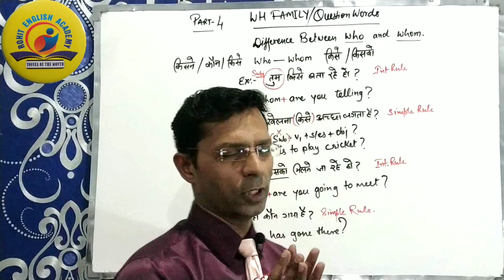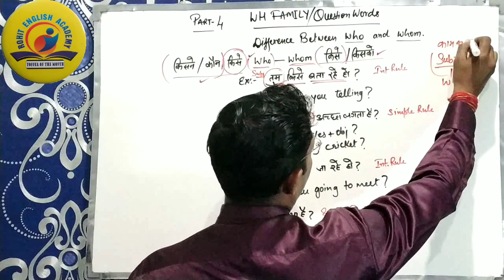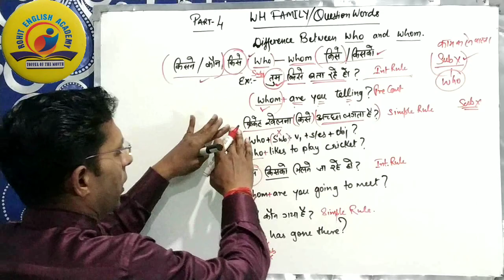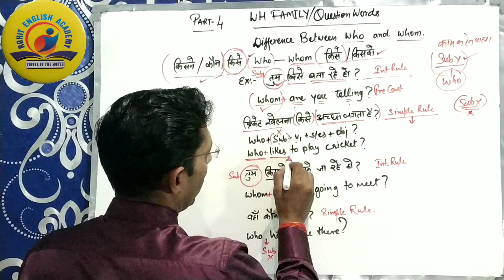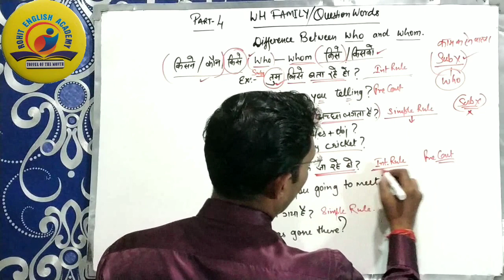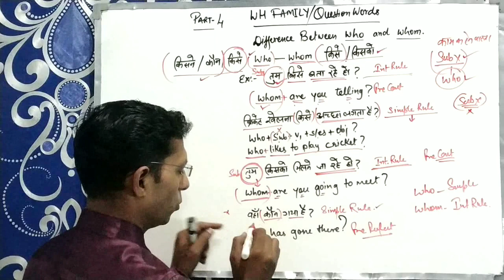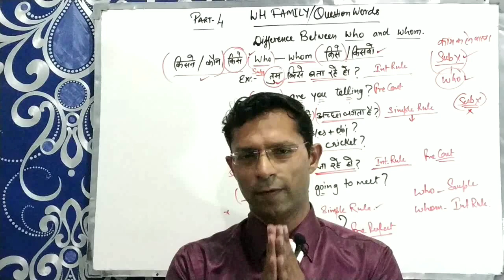Wh words part 4 | wh question words in English grammar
In this video you will learn how to make sentences on who and whom and you will come to know the difference between who and whom.